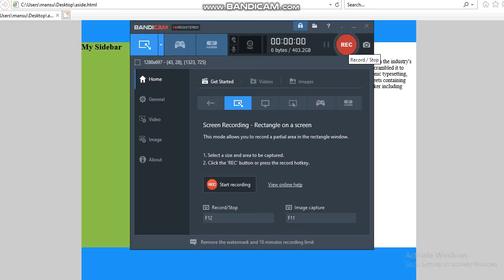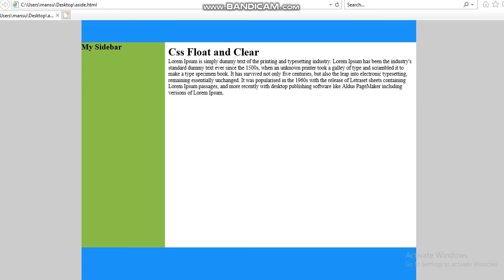Css Float and Clear property